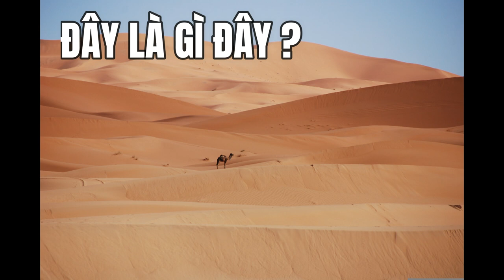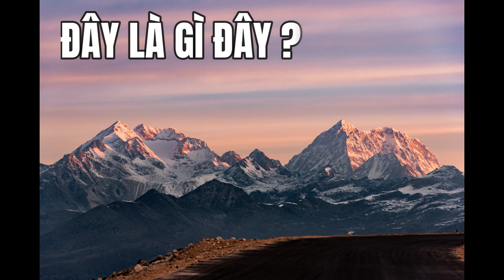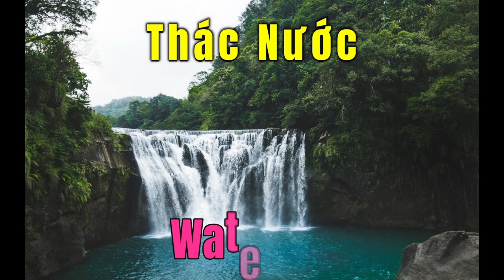Phong Cảnh Thiên Nhiên Phần 1 | Anh Văn Theo Chủ Đề | BobapTV